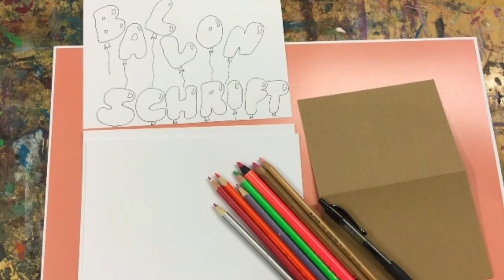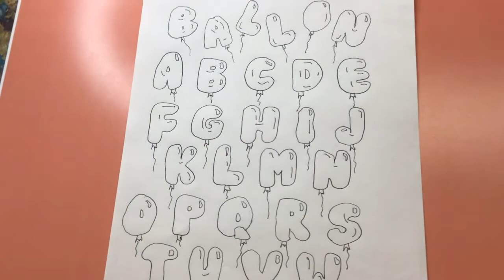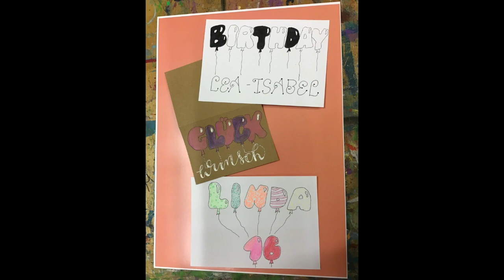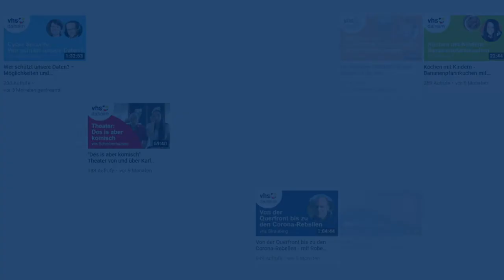Handlettering - Glückwunschkarten in Ballonschrift, vhs Schrobenhausen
Die Schriftkünstlerin Ulrike Halfmann zeigt mit Handlettering, wie man mit Ballonschrift Schritt für Schritt eine Geburtstagskarte gestaltet. Dickeres Papier, Fineliner, Buntsift, Filz- oder Gelstift zur Hand und einfach mitmachen! - vhs Schrobenhausen